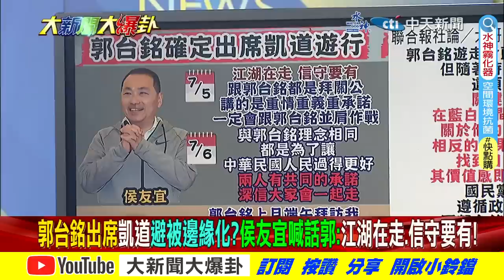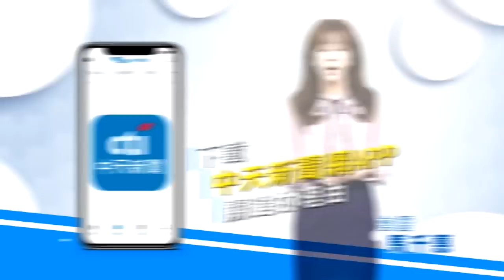【大新聞大爆卦】郭台銘"我做四年"還沒耍人夠?郭正亮:藍2022袖手當啥大哥!@大新聞大爆卦HotNewsTalk​ 20230706 專家大爆卦2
⭐️李珮瑄推薦代碼:ct593

《精彩回顧》
【大新聞大爆卦】郭台銘參選將促成侯友宜柯文哲合作?張淑娟案檢起訴周玉蔻罪有應得!張嗆吳思瑤標榜女權圍毆我欠我一個道歉綠抹黑侯4個月役期遭金小刀反殺! 20230705  @HotNewsTalk ​
【大新聞大爆卦】侯友宜九二共識.重啟核電等五大議題賴清德批.柯文哲諷.郭台銘跟!藍推兵役改回四個月拜登認可!蔡英文360億養立陶宛不夠?再"送"4.7億半導體技術不算誤國?20230704 @CtiTv ​
【大新聞大爆卦】侯友宜首表態支持九二共識兩個反對!郭台銘深夜發文又想參選?拜關公重情義還想換侯?董哥:韓冰選立委能拚北市長?侯上節目向韓國瑜再致歉? 20230703  @HotNewsTalk ​
【週末大爆卦】侯友宜再放軟發文致敬韓國瑜?造勢會送花相挺韓粉即將歸隊?台灣生病蔡盼政黨輪替能治好?賴撒學費拿民稅金做善事換選票?賴南下禮佛卻心想與陸統一?  20230702 @HotNewsTalk ​
【週末大爆卦】侯友宜當面致歉讓韓國瑜2020選的身心俱疲!還餵藥案清白告賴清德加重誹謗!金小刀團結藍.決戰賴.現形柯三重戰略!賴神拒答Kolas不倫埋復出伏筆?20230701 @HotNewsTalk ​